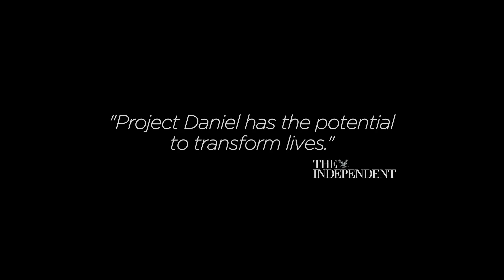Interactive Gold Winner: Project Daniel: 3D Printing Prosthetic Arms - Not Impossible Labs / Venice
Inspired by an article in Time about Dr. Tom Catena - a lone doctor operating in a war zone - and a 12 yr old boy named Daniel who'd lost both arms (and his sense of self-worth) when a bomb hit his village, Mick Ebeling, having been trained by “Robohand” inventor Richard Van As, traveled with a group of makers to an active war-zone in Sudan and successfully enabled Daniel to feed himself for the first time in 2 years with a 3D-printed prosthetic arm. Before leaving they trained the village to continue to make 3D printed prosthetics and in doing so set up the world’s first open source, 3D-printing prosthetic laboratory in the Nuba Mountains.